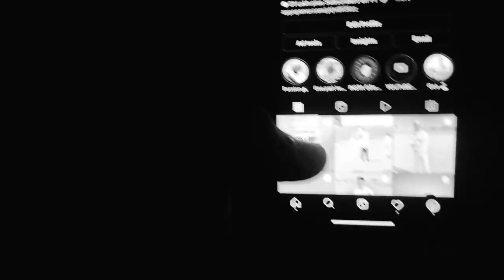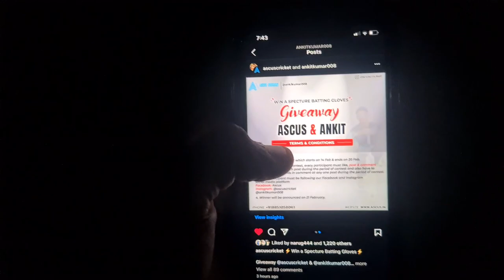Working on my WEAK SIDE || INSTAGRAM GIVEAWAY 2022 VIRAT KOHLI Version GLOVES 😍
hey guys so this is my new video I hope you will love video🎥❤ Toh dosto Iss video me mene apna pure day ka vlog shoot kara hai ❤️ enjoy watching the video🔥 stay tuned for more amazing videos 🎥 DON'T FORGET TO SUBSCRIBE TO MY YOUTUBE CHANNEL. AND HIT THE BELL ICON TO GET NOTIFICATIONS🔔 LIKE👍 • SHARE🔁 • COMMENT💭